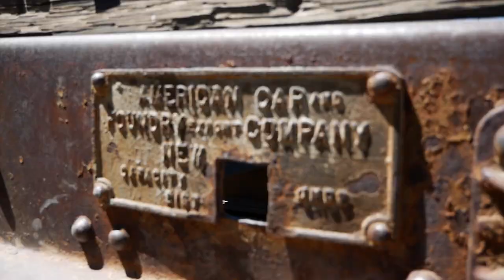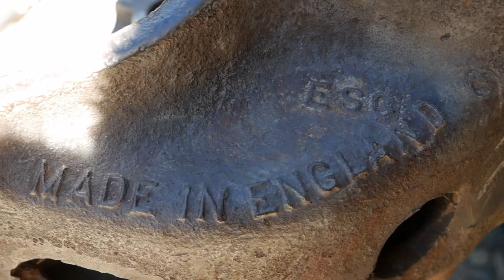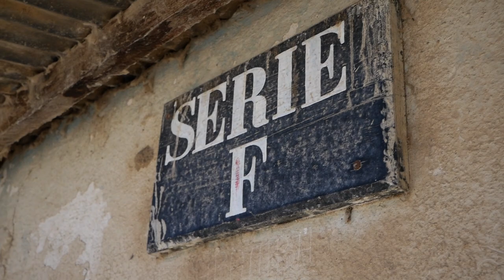Adventure Travel Bolivia- Bolivian Trains (Tim and Kelsey get lost Ep 101)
In this episode we continue exploring Bolivia as we leave lake Titicaca and head to Cochabamba, where we meet back up with Tim and Shannon from Planet Overland. We all run across a little train museum on our way to some hot springs, and it has some surprisingly big history behind it.

👀Check out:
■ Slee for the front bumper
■ 4x4 Labs for the rear bumper
■ Icon Vehicle Dynamics for suspension.
■ The Lifesaver Jerry Can water purifier
■ Our Drone
■ Our New gopro
■ Our Older gopro
■ Our Microphone

(Although we still have our SPOT we now use our Garmin Inreach almost exclusively. The coverage area seems better, we can get weather updates and download maps as well as communicate 2 way with others in case we needed help. It's taken the place of our 10 year old SPOT. Garmin Inreach Explorer +)

Song: A Face in a Cloud

Song: With a Rose in Your Teeth